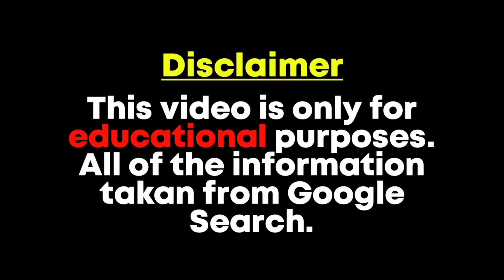Raquel Gutierrez - Lifestyle - Curvy Plus Size Model - Wiki - Relationship - Net Worth Biography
Raquel Gutierrez  - Lifestyle - Curvy Plus Size Model - Wiki & Bio - Relationship - Net Worth Biography - Lifestyle - Curvy Plus Size Model - Wiki & Bio - Relationship - Net Worth - Age

More Top Instagram Model Videos 🥰😍🥰